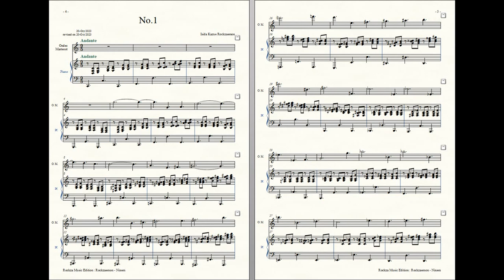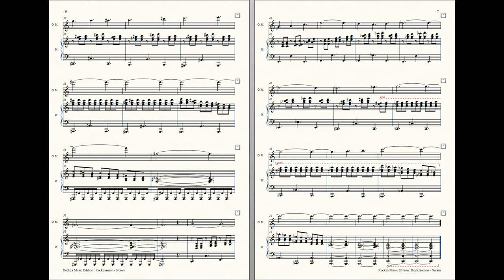Rockzaemon : Prelude for Ondes Martenot and Piano, Nixem No.1 (fixed*2)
Rockzaemon
Prelude for Ondes Martenot and Piano
Nixem No.1 (fixed*2)